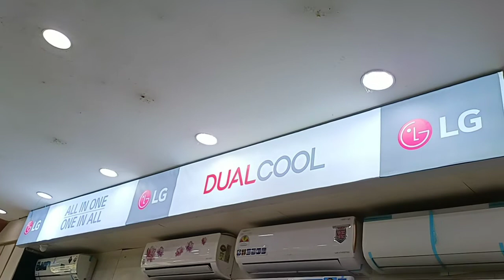LG dualcool dualinverter compresser life'sgood bestproduct bestprice sonovision